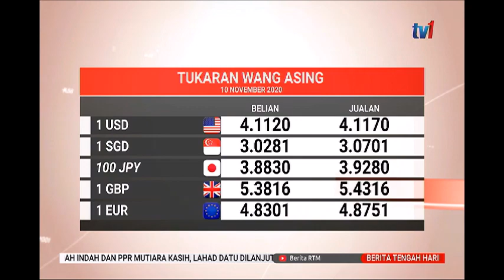10 NOV 2020 BERITA TGH HARI – PRESTASI RINGGIT